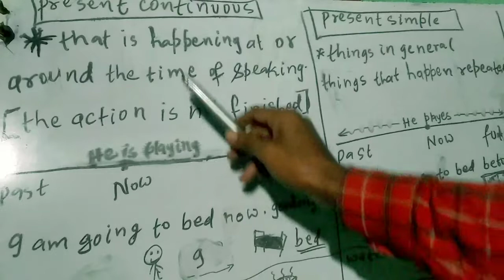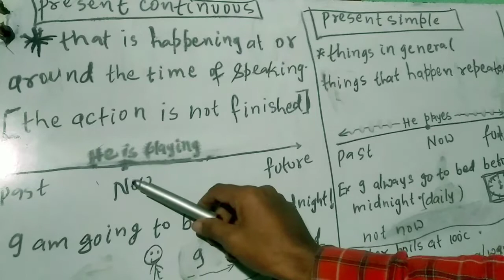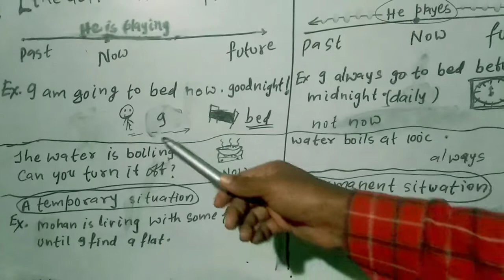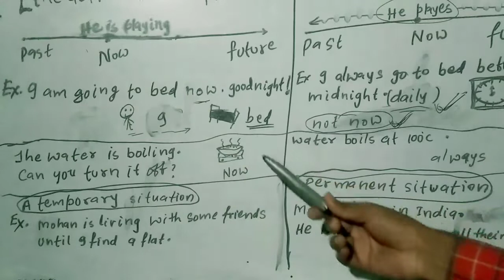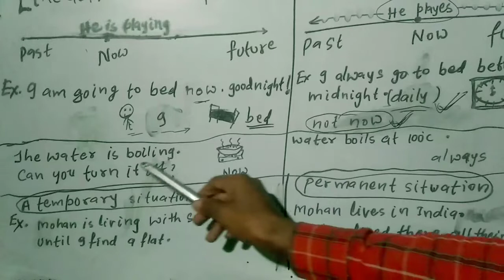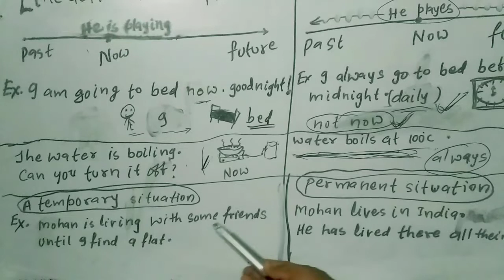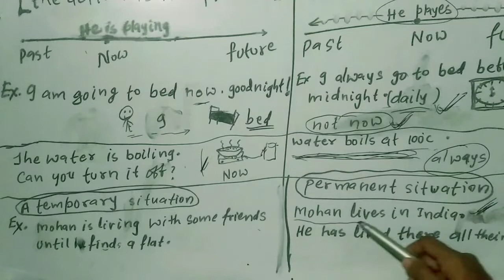simple present and present continuous मे अंतर (santosh kumar )